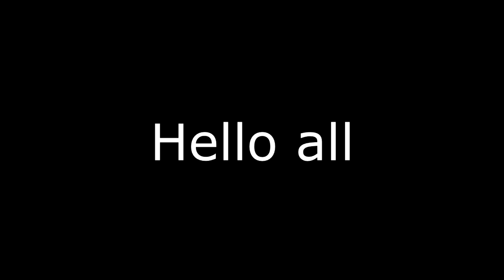★ TF2: Crafting hats: Episode 5 ►Team Fortress 2◄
★Read description!★

▼ Like me on facebook, follow on twitter, join my Steam group! ▼